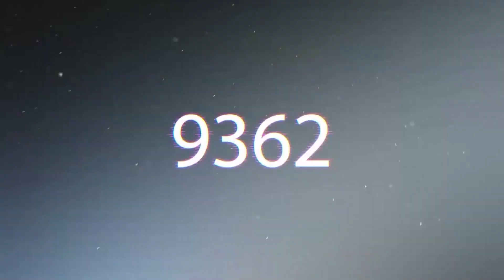PES 2021 | Nice Goals, Skills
All songs are produced by me. I like doing christmas lofi remix and chill lofi beats, jazzhop, chillhop, study music and sleep beats. Relax and have a good time in the chat. Thank you!

⭐ Clear instructions about using my lo-fi songs ⭐
1) All songs are SAFE to be used in ANY of your videos, nobody will strike your video.
2) In case you need to monetize the video using my songs, just contact my label at - They will check if you added my credits in the description, and release any claim. Make sure you send them an email only in case your channel is approved to monetize, otherwise it makes no sense.
3) Again, the music is SAFE to be used in your videos. If you get a claim for a song, that is not a copyright violation.

pes 2021
pes 2020
pes 2020 mobile
pesdb
pes university
pes 2021 mobile
pes master

Bot-m5rf
My club